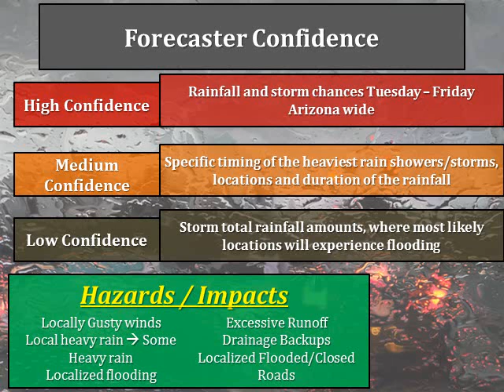Tropical Moisture from Odile to Influence Storm Chances This Week Across Desert Southwest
Hurricane Odile is tracking along the Baja coast this week and will play a big part in the added moisture for the heavy precipitation forecast for the Desert Southwest.

Weather.gov/Phoenix
Facebook.com/NWSphoenix